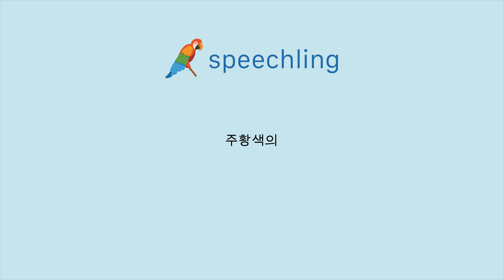중국어(전통)로 "주황색의" 말하는 법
남자 목소리 :
橙色

여성 목소리 :
橙色

남성 음성 번역 :
주황색의

여성 음성 번역 :
주황색의